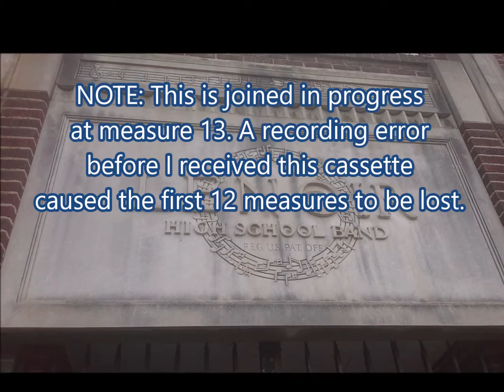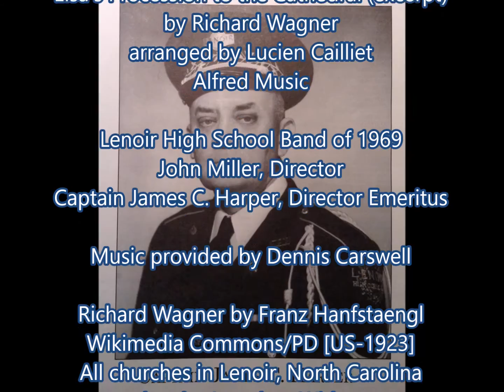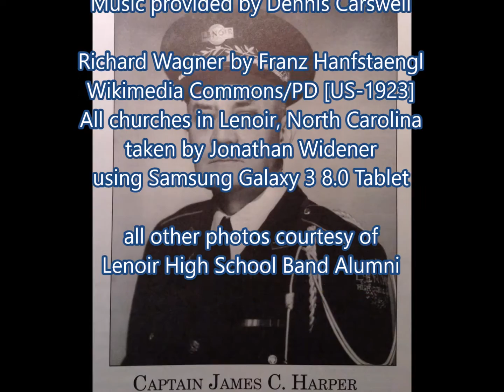Elsa's Procession to the Cathedral (1969-excerpt) - Lenoir High School Band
By Richard Wagner - arranged by Lucien Cailliet, published by Alfred Music.
The 1968-69 Lenoir High School Band was in its first year of the direction of John Miller. They performed this piece during the state Band Contest in Greensboro, North Carolina. It was also directed in concert by Captain James C. Harper, director emeritus.